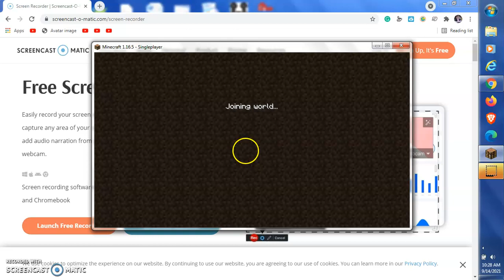Frendly Fun zone operation freeze mission 4&5 Sep 14 2021